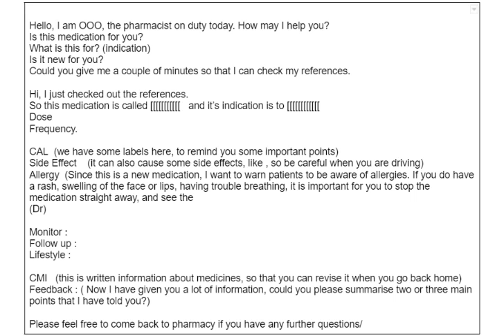0 OSCE script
0 OSCE script